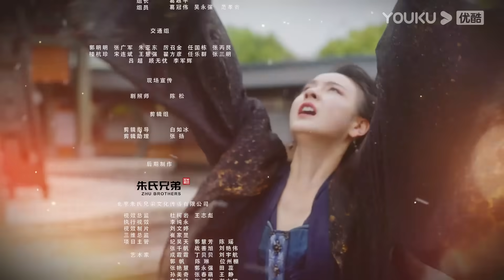ENGSUB【风月如雪 The Snow Moon EP18】千年狐妖沦陷捉妖小白 | 古装爱情 | 厉嘉琪/左叶/王庭旭/向昕 | YOUKU COSTUME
★以下地区观看正片请移步优酷国际版APP：泰国、印度尼西亚、越南、马来西亚、新加坡、菲律宾、中国香港、中国澳门、中国台湾。欢迎下载优酷国际版APP，不管您所处何地都能享受《风月如雪》全集多语种字幕噢，加入优酷国际版APP会员，更能抢先观看更多会员集数！

★APP会员更新时间：首更4集，9月28日至10月6日连更9天15集，10月9日起周一至周五每天10:00更新1集
★非会员更新时间：首更1集，连更9天，10月9日起，每周一至周五10点更新1集
★主演：厉嘉琪/左叶/王庭旭/向昕
★集数：24集

🎬【风月如雪】狐妖伯裘为化解爱人苏小环不断轮回惨死的诅咒，独自承受千年孤寂，虐恋九世。这一世，苏小环满门惨死伯裘之手。自小流浪市井的苏小环受尽人情冷暖，靠着没皮没脸的性格艰难度日。后被前朝废太子轩辕青川利用，将其送进皇宫，安插在传闻中嗜血成性的狐妖身边，伺机复仇，不料却因宿命，在不知觉中再次爱上狐妖。这一世，伯裘为打破宿命禁锢，选择不再与心爱之人相认而是牺牲自己，以真挚之爱感化天地，最终化解了苏小环身上的诅咒。

00:00 The International Website youku.tv is now available!
02:00 Download YOUKU International APP to get early access to the full show